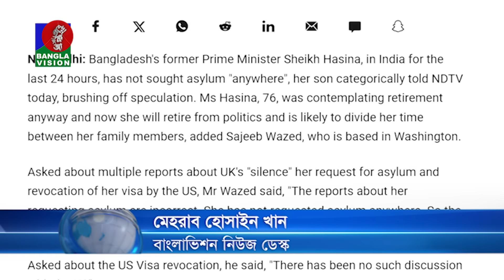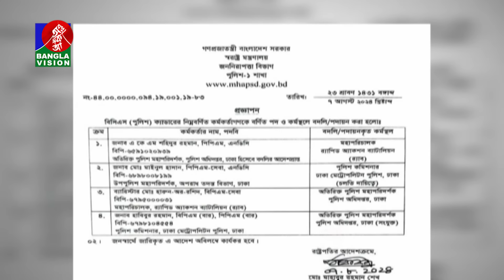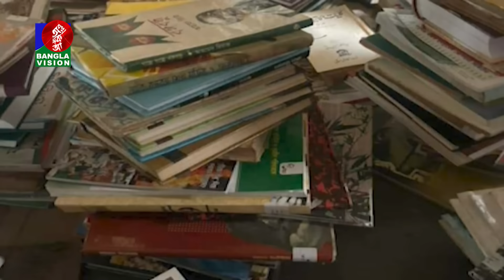দুপুর ০২ টার বাংলাভিশন সংবাদ | ০৭ আগস্ট ২০২৪ | BanglaVision 2 PM News Bulletin | 07 August 2024